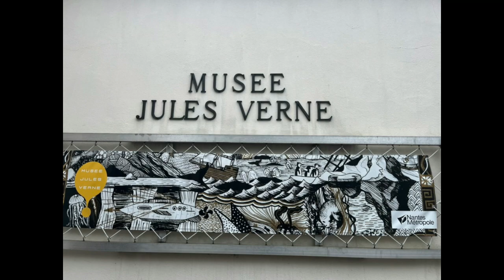Nantes, April 11, 2023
Family day in Nantes, April 2023